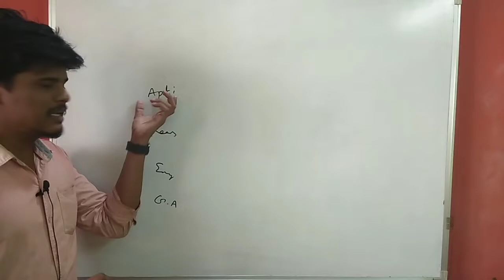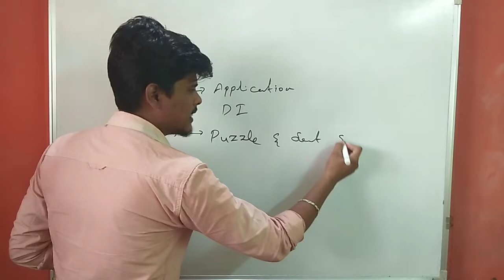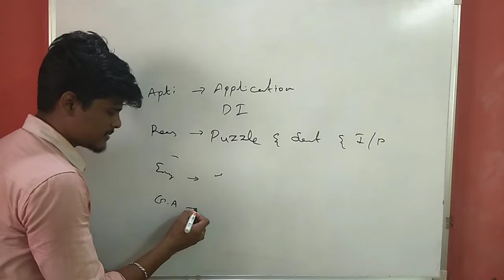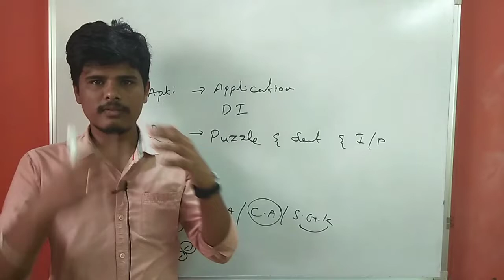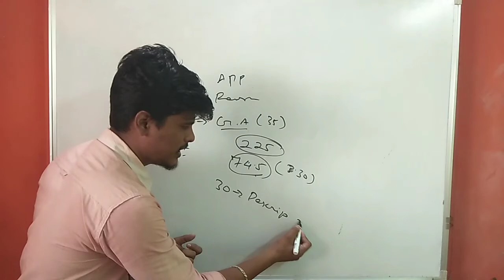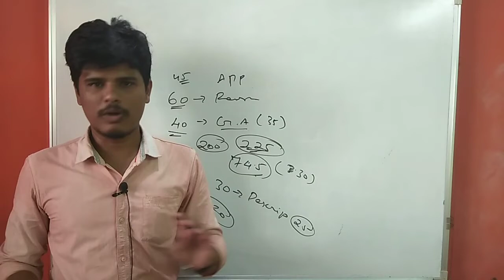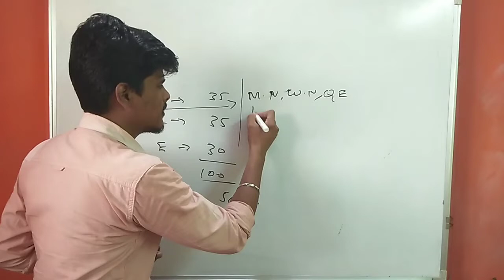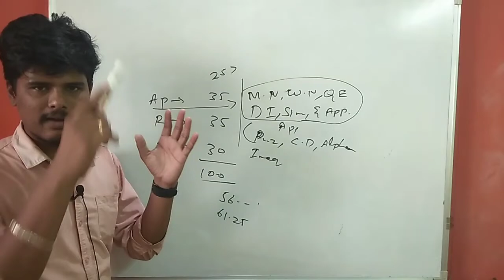IBPS PO 2019 | KANE WILLIAMSON'S STRATEGY TO GET SELECTED IN SINGLE ATTEMPT